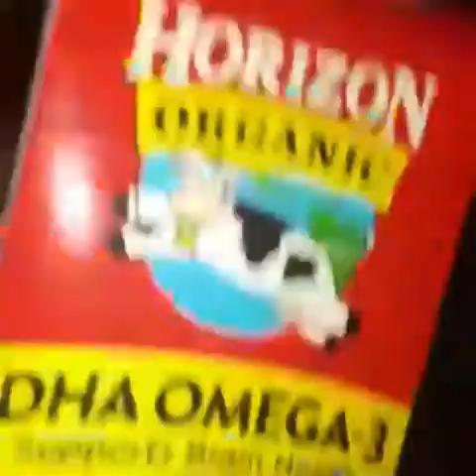How METOO bake mash potatoes with ground beef